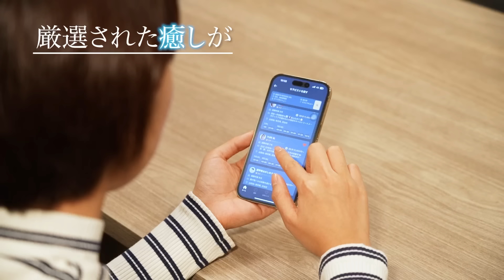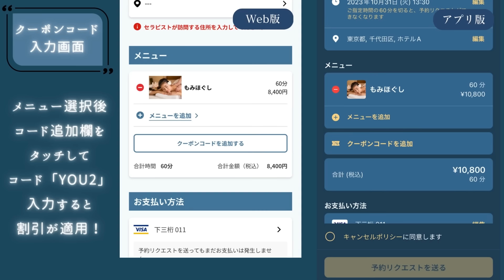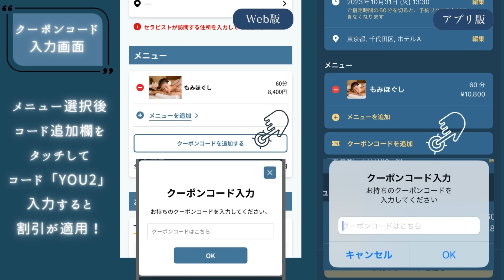プロの技術で辛い首肩コリも解消！筋肉の奥深くまでしっかり届く♪全身もみほぐし 睡眠 ASMR | キンさん 出張リラクゼーションHOGUGU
【HOGUGUのアプリ利用はこちらから👇】

ご利用はセラピストを選んで
メニュー選択後、コード追加欄をタッチしてコード入力すると割引が適用♪
この機会に是非ご利用ください🙌
※使用期限：2024年11月30日まで

〜今回のセラピスト：キンさん(神奈川県エリア)〜
【今回受けたコース】
・もみほぐし60分：8,400円
※セラピストによって料金が異なります。

HOGUGUとは、自分に合ったセラピストを
選んで直接オファーが出来、
自宅やホテルまで来て貰えるアプリです📱
経歴やレビューを見てセラピストを
選べるので初めてのご利用でも安心🤗

✅最安値は5,400円〜
✅最短で1時間後の予約が可能✨
✅安心・安全の仕組み
・セラピストは全員、運営会社が対面で面談
✅施術クオリティーの担保
・HOGUGU(ホググ)には施術経験1年以上のセラピストのみ登録
✅安心の料金システム
・会員登録は無料
・施術料金や延長料金はアプリ内に明記

ホームページからご確認下さい。
※今後も全国にどんどん広がって行きます🗺

【HOGUGU(ホググ)の使い方】
❶ 予約を作成
時間・場所・メニューを選んでセラピストを検索。ご希望の条件に近いセラピストから順に表示されます。
セラピストを選んで予約リクエストを送りましょう。郵便番号・位置情報から検索が可能です。
❷施術
セラピストがあなたの元へうかがいます。施術前や施術中に延長メニューのリクエストも可能です。
※ セラピストの状況によっては追加や延長をお受けできないことがあります
❸かんたん決済
ご登録のクレジットカードで簡単決済。延長分もまとめてお支払いできます。